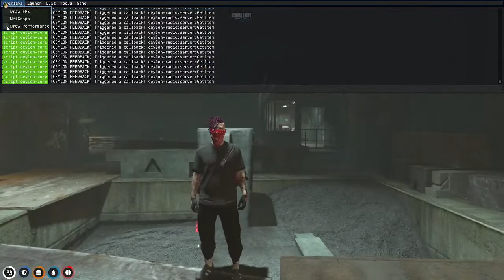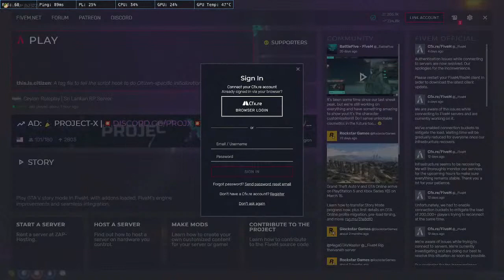CEYLON RP | YAKUZA GANG